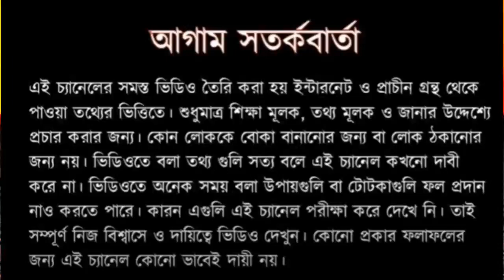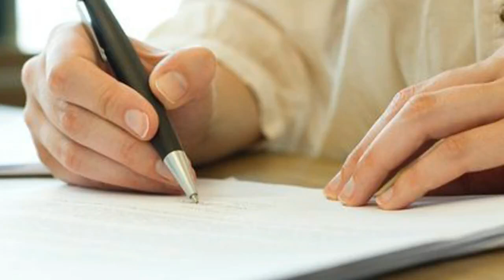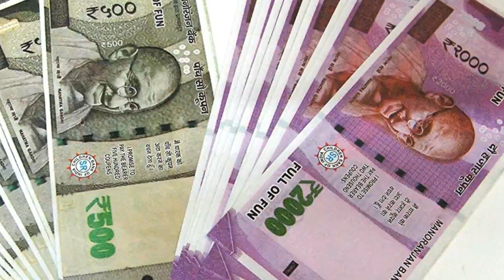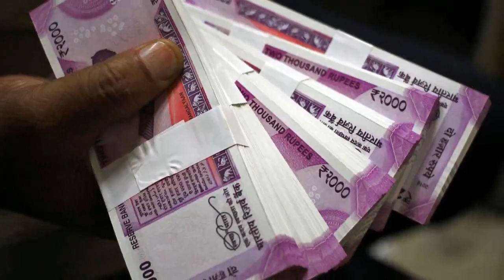এই জিনিস কাউকে দান করলে আপনার ভাগ্য বদলাবে না কোনোদিন।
vaastu shastra,
reiki,
card consultation,
crystal healing,
signature,
tarot course,
tarot card,
love & marriage life,
match making,
business growth,
career growth,
child future,
child health,
personal consultancy,
marriage horoscope,
business partnership,
travel/relocation,
astrology analysis,
vedic astrology readings,
chinese astrology,
stock market astrology,
celebrity horoscope,
love horoscope,
corporate growth,
gemstone,
pregnancy,

Mesh Rashifal  [March 21-April 20]
Vrish Rashifal [21 April-20 May]
Mithun Rashifal [May 21-June 20]
Karkat Rashifal [21 June-20 July]
Singh Rashifal [July 21st - 21st]
Kanya Rashifal [22 August - 22 September]
Tula Rashifal [23 September-22 October]
Vrischik Rashifal [October 23-November 21]
Dhanu Rashifal [November 22-December 20]
Makar Rashifal [December 21-January 19]
Kumbh Rashifal [January 20-February 18]
Meen Rashifal [February 19-March 20]

Ajker Rashifal,
bangla horoscope,
Dainik rashifal in Bengali,
2020,
Daily Rashifal,